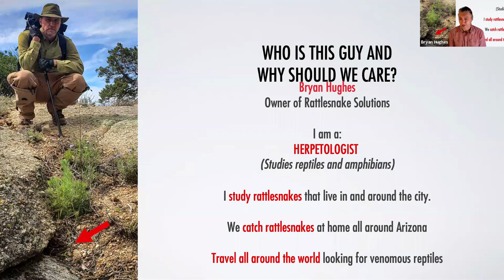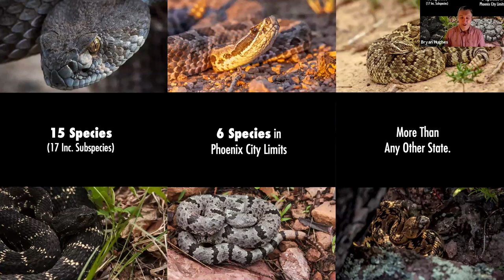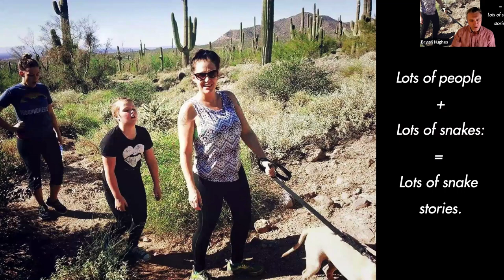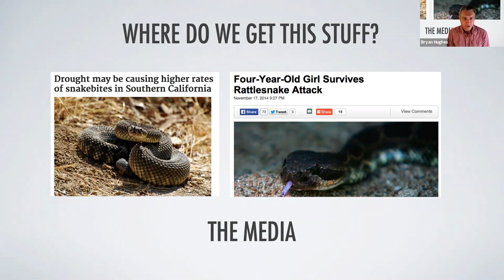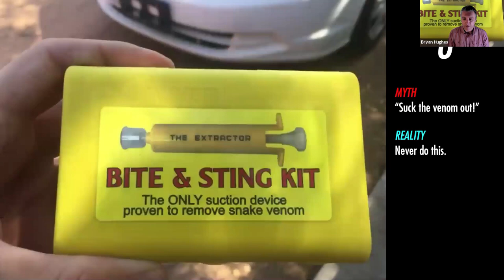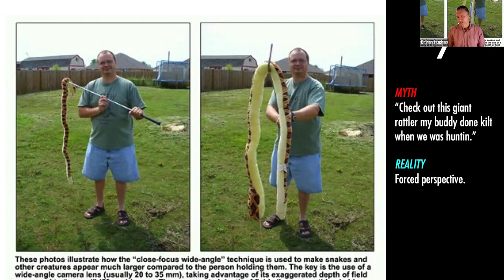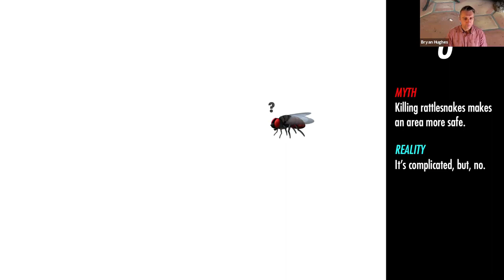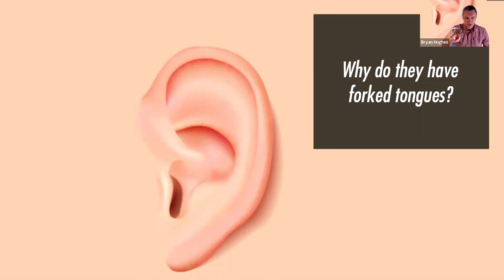Home School Presentation: Rattlesnakes! Fact & Fiction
Presented 01/07/21

All home school students, adults, and teachers welcome 🙂
Rattlesnakes! Few animals spawn mythology and fish stories like they do. In working with thousands of rattlesnakes and people in Arizona, we've heard it all. We'll go through the top 10 bits of popular misinformation, why people believe it, and get to the real story. You’ll learn how to stay safe where rattlesnakes live, and how to ease the fear that many of us feel. We’ll have a live rattlesnake or two to show off as well.